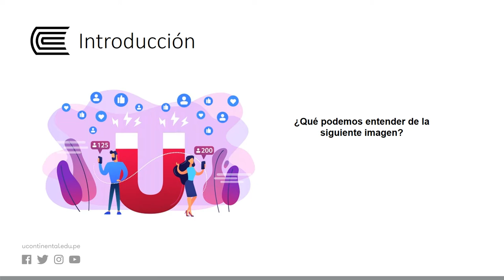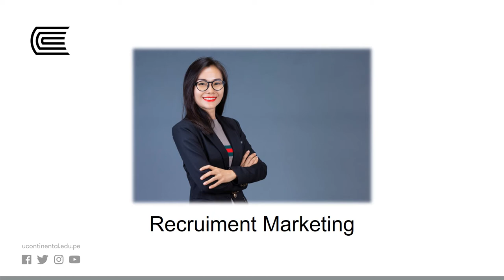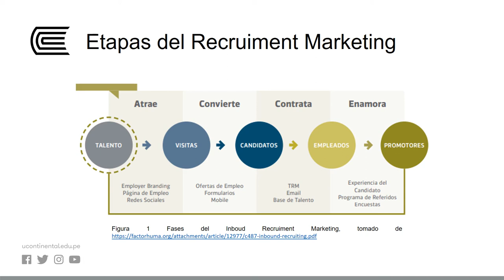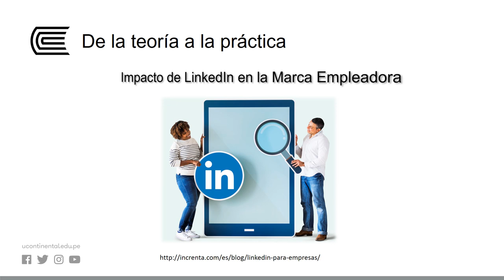Recruitment Marketing y marca empleadora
Reclutamiento y Selección de Personal - Semana 13